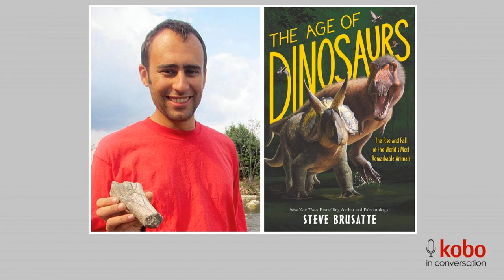Steve Brusatte helps us see past the teeth and claws of dinosaurs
Paleontologist Steve Brusatte joined us to talk about his new book for young readers, The Age of Dinosaurs as well as his 2018 book for adults, The Rise and Fall of the Dinosaurs. We learned about his passion for giving readers a sense of dinosaurs as living, breathing animals, and what his hopes are for the future of paleontology.